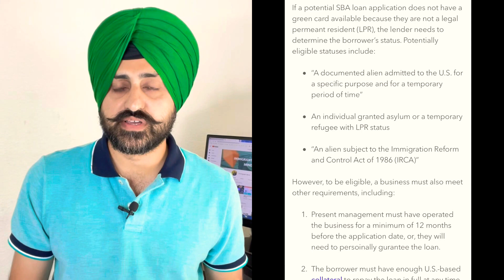Economic Injury Disaster Loan EIDL 2021 in Punjabi | ਤੁਹਾਡੇ ਸਵਾਲ ਤੇ ਮੇਰੇ ਜਵਾਬ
Eidl FAQs
In this video I will answer your most frequently asked questions I see in my comments.

Find out what changed in the EIDL loan and grant guidelines.

0.00  intro
0.50  eidl email lost or forgotten / eidl ਈ-ਮੇਲ ਗੁੰਮ ਗਈ ਜਾਂ ਭੁੱਲ ਗਏ
2.40  how and where to use funds /  ਕਿਵੇਂ ਅਤੇ ਕਿੱਥੇ ਫੰਡਾਂ ਦੀ ਵਰਤੋਂ ਕੀਤੀ ਜਾਵੇ
3.27  Applied for loan but not got any response / ਲੋਨ ਲਈ ਅਪਲਾਈ ਕੀਤਾ ਪਰ ਕੋਈ ਜਵਾਬ ਨਹੀਂ ਮਿਲਿਆ
4.20  special thanks for positive comments / ਵਿਸ਼ੇਸ਼ ਧੰਨਵਾਦ
4.50  email regarding grant / ਗ੍ਰਾਂਟ ਸੰਬੰਧੀ ਈਮੇਲ
5.15  eidl loan / eidl ਲੋਨ
5.35  who can apply for eidl loan / ਕੌਣ eidl ਲੋਨ ਲਈ ਅਪਲਾਈ ਕਰ ਸਕਦਾ
6.10  loan facts / ਲੋਨ ਸਬੰਧੀ ਵਿਸ਼ੇਸ਼ ਗੱਲਾਂ